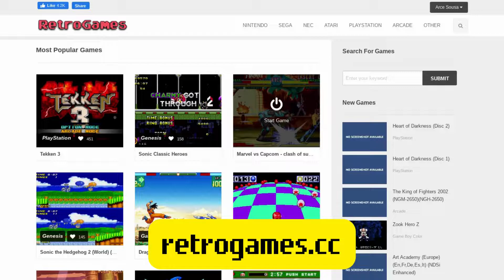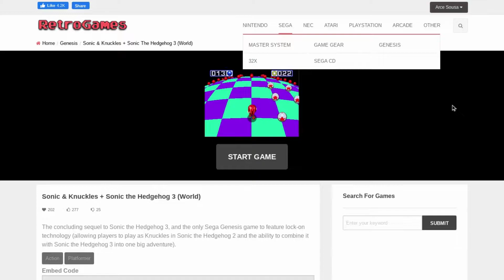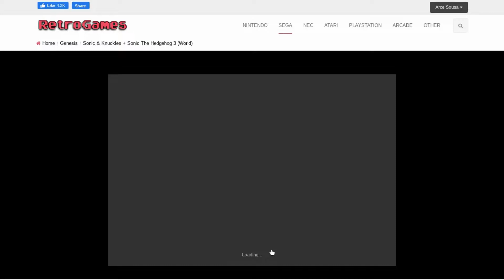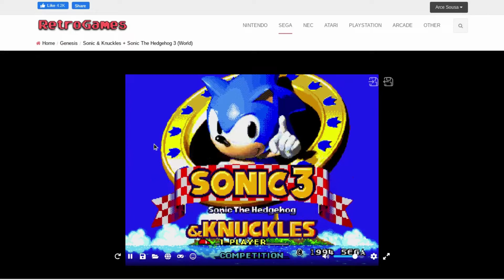RETROGAMES - Jogando emulador sem instalar nada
Neste vídeo uma demonstração do Retrogames, um site que emula vários jogos de diferentes consoles no seu navegador.
Gravado de um Samsung Chromebook 4, apresentou travamento no vídeo, mas a minha jogatina não apresentou nenhum travamento.